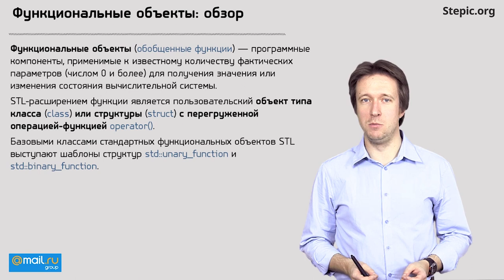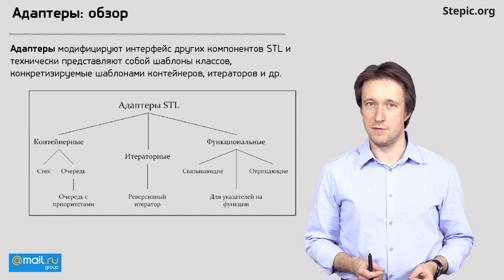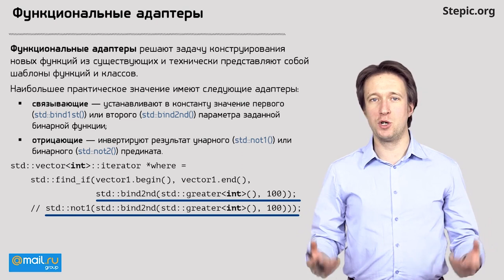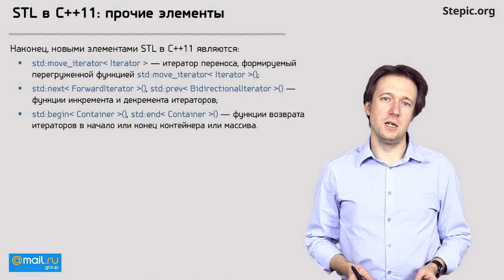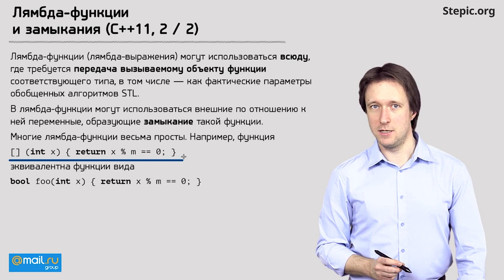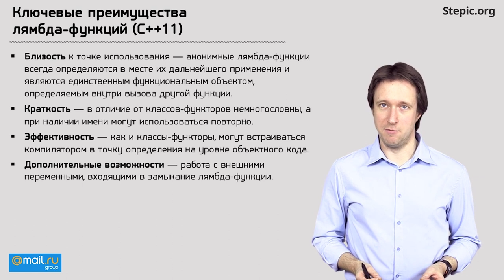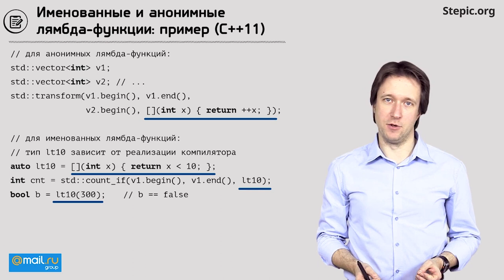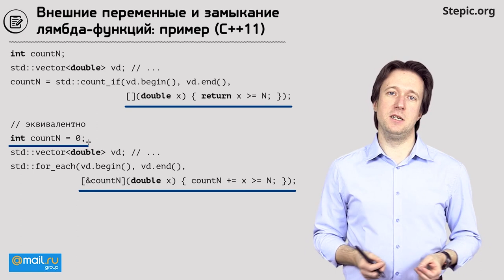Углубленное программирование на С С++ Лекция 20